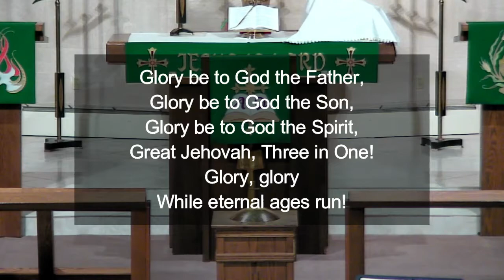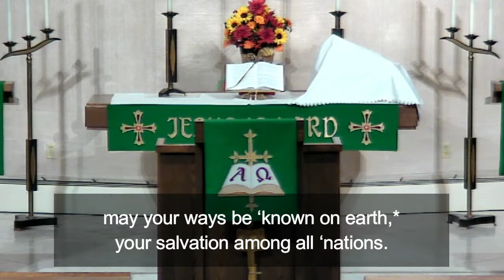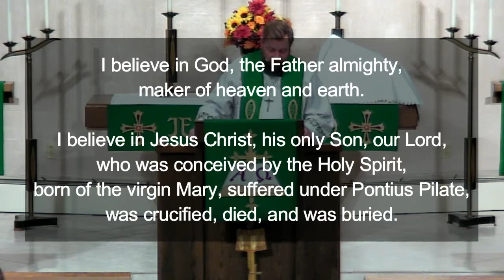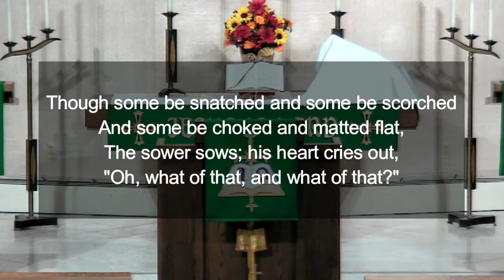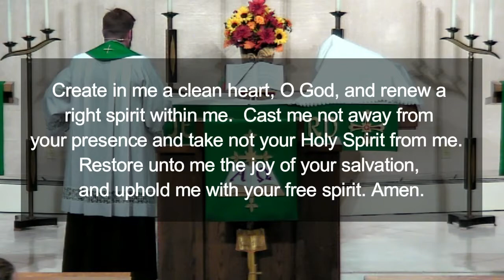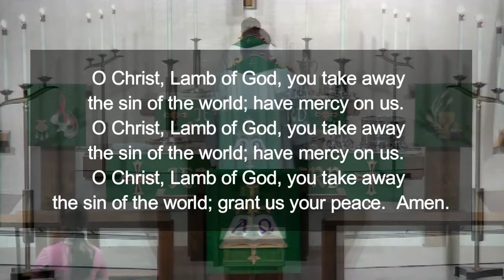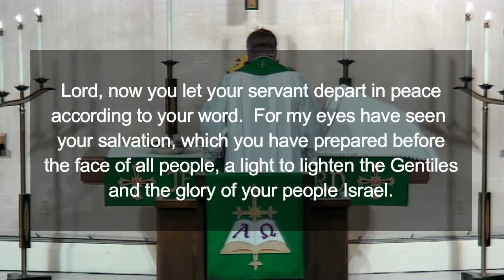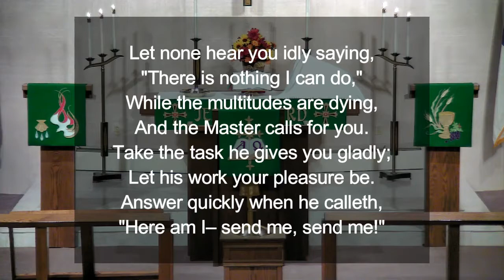God Will Bless Our Efforts (Sunday Morning Worship, October 24, 2021)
We are thankful for Pastor Mike Berg filling in for us as Pastor Rue recovers from surgery.  Pastor Berg wrapped up our sermon series on evangelism by talking about how God promises to bless our outreach efforts.  Check it out!